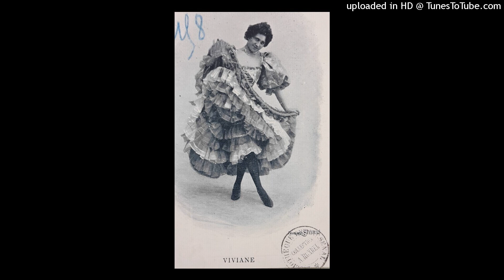Ambición (milonga) Andhrée Viviane XBA 224 1907 Odeón 41.676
Este disco me fue facilitado para su digitalización y restauración. Si bien por alguna razón en las etiquetas de las grabaciones de los distintos sellos efectuadas en Bs As, el apellido aparece como Vivianne (con doble n), en las publicaciones francesas siempre figura como Viviane. Nótese la excelente calidad sonora de las grabaciones Odeón de 1907 en Bs As.